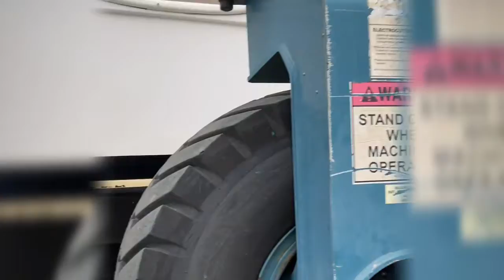Just the beginning of a new adventure